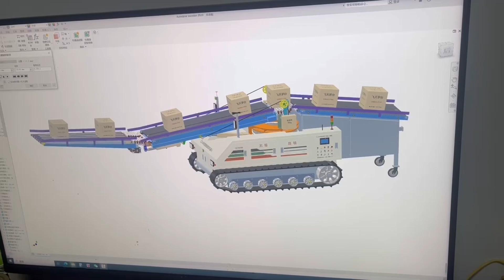Automatic loading and unloading robot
Changshuo Conveyor Equipment (Wuxi) Co., Ltd. is seeking to make various kinds of conveyor solutions for all industries.    We provide our customers quality products, solutions and services with  competitive prices to the companies involved in food and beverage industry, new energy source industry, express logistics transportation, automation and medicine industry etc.    Our products meet almost all the needs of internal logistics throughout all industries and enterprises.    We are determined to manufacture the products to the highest standard to make sure the satisfaction of our clients.    Quality, service, and satisfaction are everything to us.    Always offer the best value for money, that’s the only way we do things!